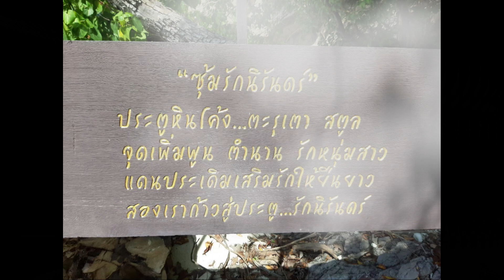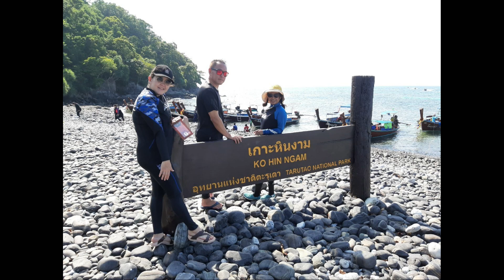ไปหลีเป๊ะกัน @JasLittle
เก็บภาพ และความประทับใจ ได้ไปเที่ยว บุโหลนเล ร่องน้ำจาบัง และเกาะต่างๆในจังหวัด สตูล กับพี่ๆ เพื่อนๆ ในกลุ่มดำน้ำ